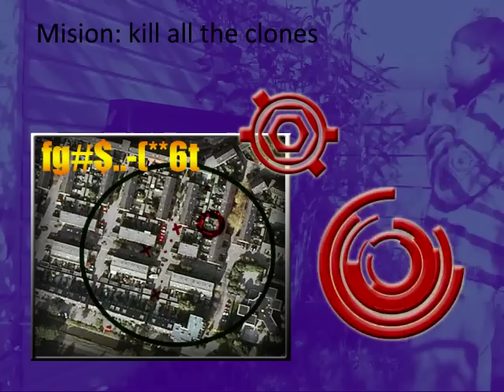The clone fighter 4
Finally! Clone Fighter 4!!!
And watch the other videos to.